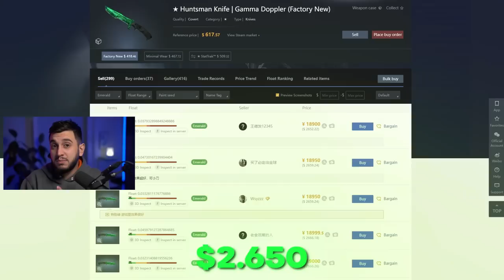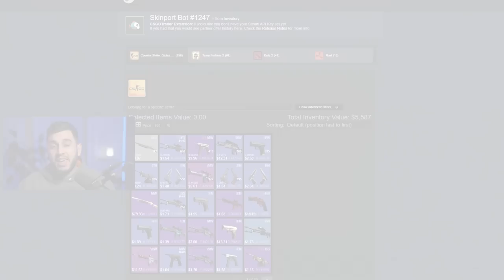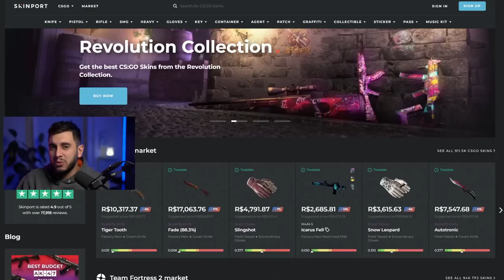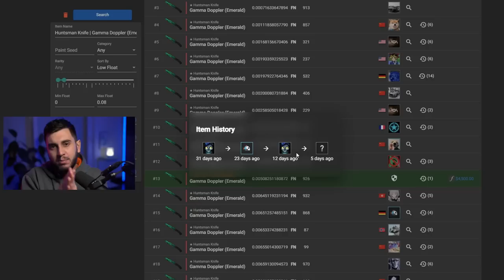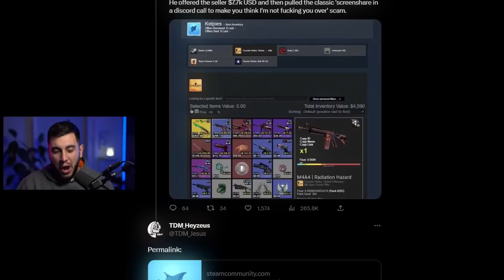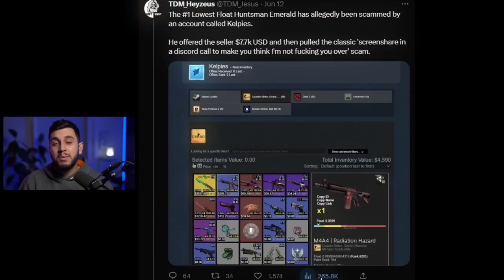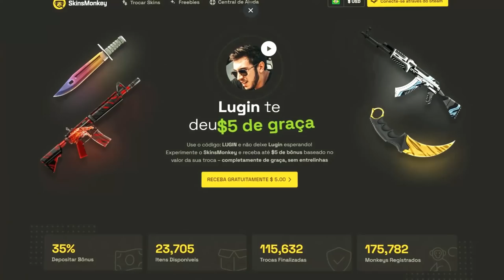Faca TOP #1 do Mundo Foi SCAMMADA